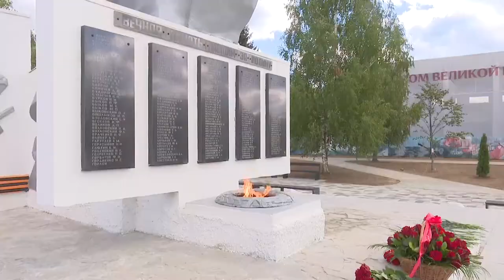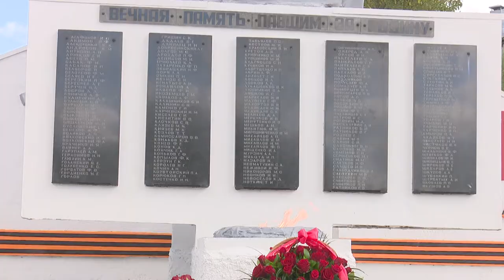День Города Кубинка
В рамках региональной программы «Формирование современной комфортной городской среды» в Кубинке завершили первый этап благоустройства сквера и отреставрировали памятник «Павшим за Родину». Открытие приурочили празднованию 451-ой годовщины города. С праздником жителей поздравил глава округа Андрей Иванов. А после торжественной части гостей ждала концертная программа с участием творческих коллективов Кубинки и приглашённых артистов.